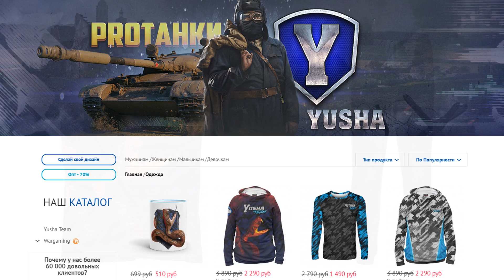Т-103 / ОБЗОР И МНЕНИЕ О ПРЕМ ПТ-САУ СССР 8 УРОВНЯ